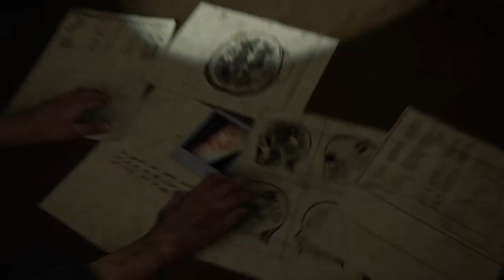Let's Play The Last Of Us Part II - Part 17 [Ellie Finds Out The Truth]